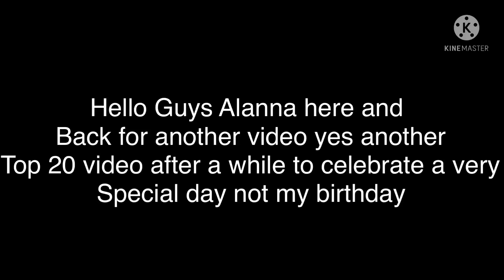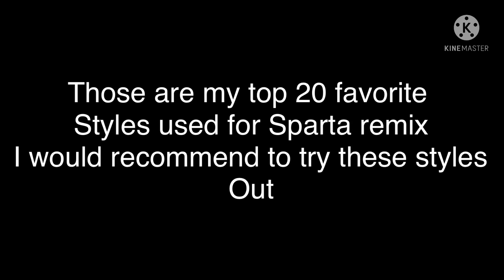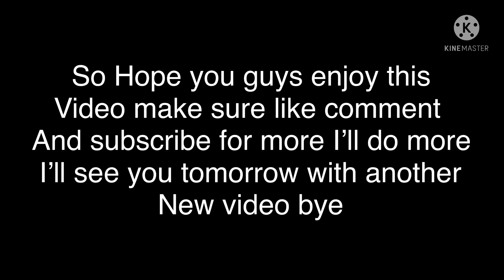[7 Year Anniversary Of 1st Video Special] My Top 20 Favorite Styles Used For SR (Alanna’s Opinion)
Hello guys Alanna here and back for another video yes another top 20 video after a while I haven’t did one Guess What Today is July 19th 2021 so that means Today is my 7 year anniversary of my 1st video I ever posted on YouTube last year it was 4 to 5 days late due to procrastination and laziness so yeah if your new to my channel make sure like comment and subscribe for more videos like this

Today I’ll sharing My Top 20 Favorite Styles Used for Sparta Remix (Alanna’s Opinion)
Yes I have a lot of favorite styles that I want to share so I’m doing as of today as of now

You’ll see these videos every noun then